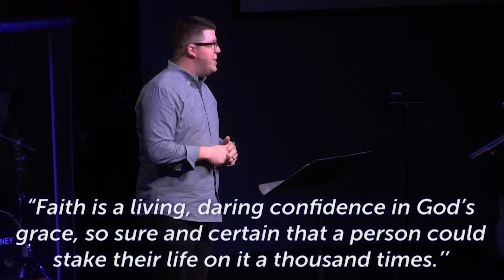(Extra)Ordinary: Giving | Rev. Jarboe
2 Corinthians 9:6-15